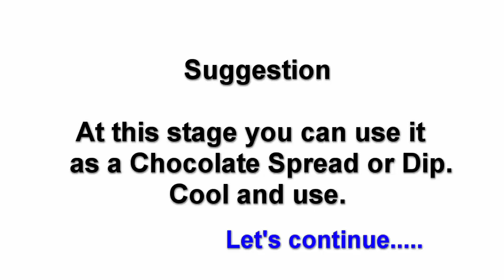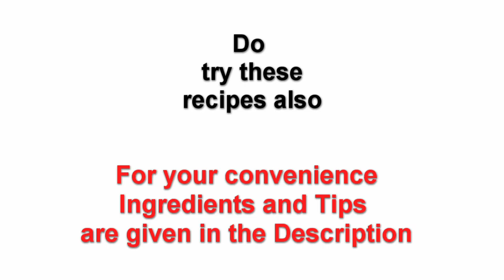Walnut Chocolate fudge at home without oven | walnut fudge with condensed milk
Fudge is a type of sugar candy that is made by mixing sugar, butter ,milk and  heating it to the soft-ball stage .If you add cocoa powder or chocolate in it with walnuts then it is know as Walnut Chocolate fudge.You can also make vanilla and peanut butter fudge also.This video shows how to make Walnut chocolate fudge at home without oven in 4-5 minutes.It's an super easy fudge recipe with cocoa powder,condensed milk and butter.
Ingredients
Conensed milk                                       400gm( I used1Milkmaid tin )
Cocoa powder                                          50gm
Butter                                                         50-60gm
Walnuts                                                     50 gm
Cashews                                                  10-12 for garnishing
Ghee/Oil                                                    to grease plate/tray

Tips

1. If you don't thicken the mix then it can be used as chocolate spread or Dip.Cool and store it in a jar.Apply on Bread,Bun or chapaties/roti /paratha it makes o delicious Tiffin for children
2. Pour quickly into greased plate or tray. Refrigerate until firm, then cut into squares. Store in an airtight container in the refrigerator.

Thank you :-) Have a beautiful day...